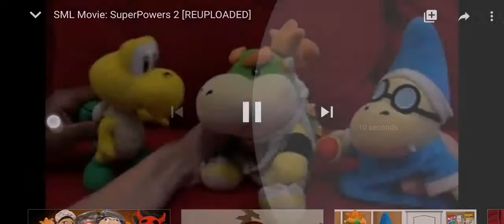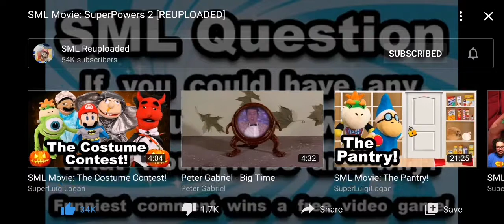My Reaction to SML Movie: Superpowers 2